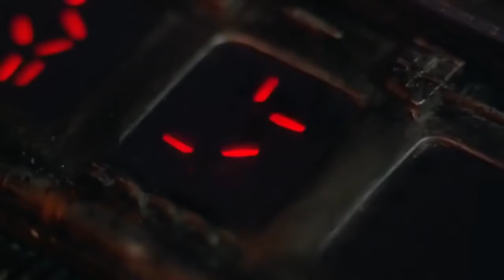Film terbaik arnold schwarzenegger predator 1987, best action movie full bahasa inggris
Predator adalah sebuah film sains fiksi pada tahun 1987, sebuah film aksi dan horor arahan John McTiernan, dibintangi oleh Arnold Schwarzenegger, Carl Weathers, Jesse Ventura dan Kevin Peter Hall. Berkisah tentang sebuah tim elit yang ditugaskan untuk menyelamatkan sandera dari sekelompok gerilyawan di Amerika Tengah. Tanpa mengetahui adanya Alien (makhluk asing luar angkasa), mereka di buru oleh makhluk asing tersebut. Reaksi penonton terhadap film ini sangatlah memuaskan dan film ini berhasil meraup keuntungan sebesar US$60 juta di negara Amerika. Film ini diikuti pula oleh sekuelnya yang berjudul Predator 2 (1990) dan dua film crossover dengan franchise Alien: Alien vs. Predator (2004) dan Aliens vs. Predator: Requiem (2007)

Predator yang merupakan alien humanoid (Alien dengan bentuk seperti manusia) dengan teknologi canggih dan memiliki kegemaran berburu. Dengan memiliki kemampuan perjalanan antar planet dan perangkat peningkatan visi multi-spektrum (walaupun di film ini menunjukkan dia hanya bisa melihat dengan inframerah) dan zirah yang dapat membelokkan cahaya, yang sama hebat dengan persenjataannya, Predator mampu melakukan perjalanan ke mana saja, berburu apapun, dan biasanya selalu berhasil.

Predator adalah yang pertama dari film seri, sebagai makhluk yang turun ke bumi, yang tertarik dalam perburuan eksotis - dalam hal ini perburuannya adalah manusia. Informasi dirilis setelah film, menguak Predator memindai bumi dari frekuensi radio dan memilih Amerika Tengah sebagai lokasi. Unit Khusus Militer Amerika Serikat juga memiliki rute ke lokasi yang sama dan selama operasi mereka bertemu dengan Predator. Unit ini memiliki senjata dengan daya ledak yang hebat, sehingga menarik perhatian Predator. Selama konflik akhir dari film ini, hanya satu orang dari unit yang tersisa dan sebuah permainan "petak umpet" pun dimulai, dengan saling berburu satu sama lain

Pemeran :

Arnold Schwarzenegger sebagai Major Alan "Dutch" Schaefer

Carl Weathers sebagai George Dillon

Elpidia Carrillo sebagai Anna

Bill Duke sebagai Mac Eliot

Jesse Ventura sebagai Blain Cooper

Sonny Landham sebagai Billy Sole

Richard Chaves sebagai Jorge "Poncho" Ramirez

Shane Black sebagai Rick Hawkins

R. G. Armstrong sebagai Mayor Jenderal Phillips

Kevin Peter Hall sebagai Predator dan Pilot helikopter

Edward J. Sisto sebagai Co-pilot helikopter

Sven-Ole Thorsen sebagai Penasehat militer Russia

Dutch (Arnold Schwarzenegger), a soldier of fortune, is hired by the U.S. government to secretly rescue a group of politicians trapped in Guatemala. But when Dutch and his team, which includes weapons expert Blain (Jesse Ventura) and CIA agent George (Carl Weathers), land in Central America, something is gravely wrong. After finding a string of dead bodies, the crew discovers they are being hunted by a brutal creature with superhuman strength and the ability to disappear into its surroundings.